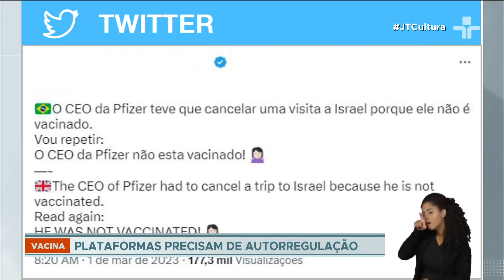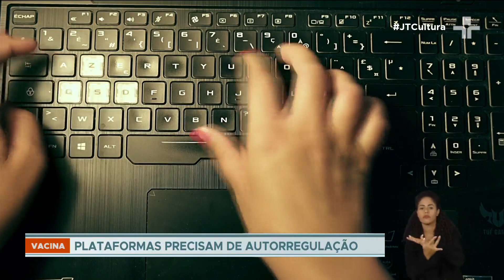Relatório mostra crescimento de informações falsas em relação à vacinação contra a covid-19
Fake news: relatório mostra o crescimento de informações falsas em relação à vacinação contra a covid-19.

As publicações começaram a se intensificar novamente a partir do dia 27 de fevereiro, quando o presidente Lula lançou a campanha da vacina Bivalente da Covid.

O estudo feito pelos pesquisadores da universidade federal do Rio de Janeiro que houve um pico de fake news na data e nos dias seguintes.

Uma das teses mais compartilhadas é a de que o imunizante causaria miocardite e trombose. Já outra publicação dava conta que os imunizantes contém grafeno, um material composto por átomos de carbono, para causar embolia pulmonar.